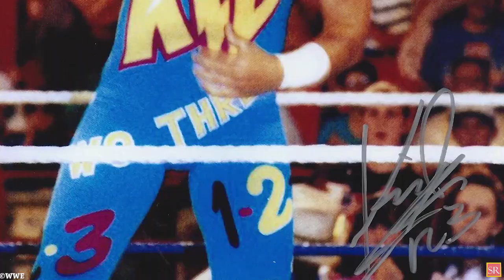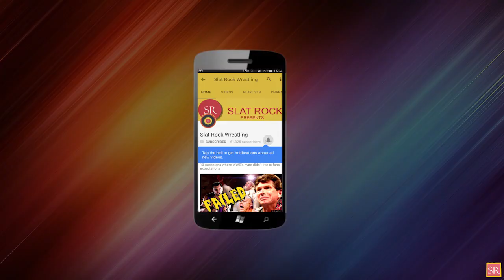WWE TOP 10 MATCHES THAT SAVED A WRESTLER'S CAREER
Guys, as you have seen in our previous video - one match can break a Superstar’s career, today we present you “Top 10 WWE Matches That Saved A Wrestler's Career “